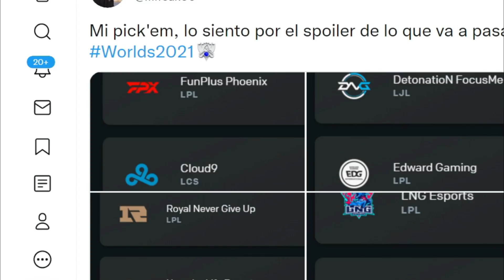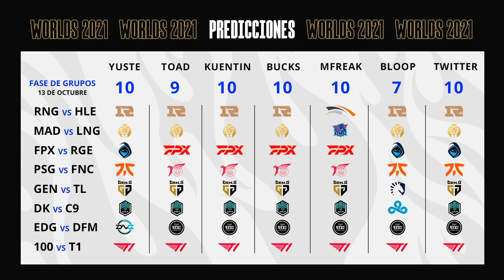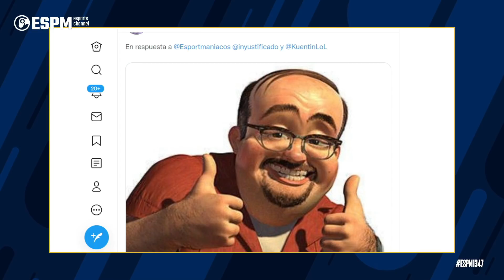LAS GAFAS NUEVAS DEL JEFE 🤣 | Lo mejor de Esportmaníacos 45